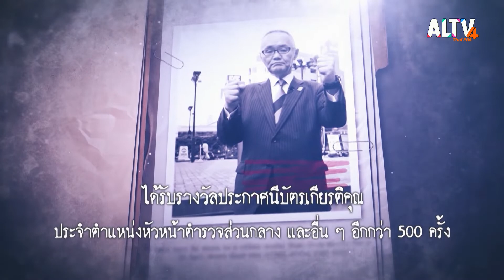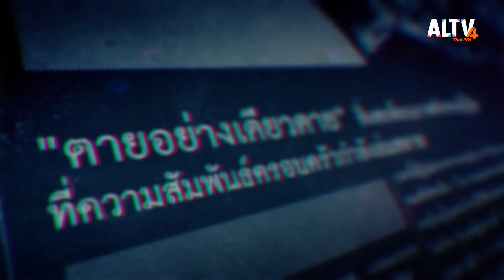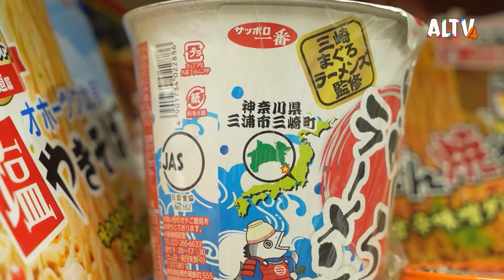Have a newsday : ช่วง 12.00 น. (18 พ.ย. 65)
ภูพานเฮ พืชแห่งอนาคต

“ดร.กฤษดา จักรเสน” หนุ่มดีกรีไม่ธรรมดา ผู้สนใจในการทำเกษตรแบบสมัยใหม่ กับพืชที่ไม่ค่อยเป็นที่รู้จักอย่าง "ภูพานเฮ" เขาได้ศึกษาและใช้เวลาทดลองปลูกพืชชนิดนี้ในไทยนานกว่า 10 ปี จนเห็นคุณสมบัติของต้นภูพานเฮที่ปลูกได้ทุกสภาพดิน ทนต่อทุกสภาพอากาศ ผลยังมีรสชาติที่เป็นเอกลักษณ์ นอกจากนี้ภูพานเฮยังมีสรรพคุณหลากหลาย สามารถนำไปแปรรูปสร้างรายได้ได้เป็นอย่างดี  “ภูพานเฮ” ผลไม้หน้าตาคล้ายหมาก ให้ผลทั้งปี มีโปรตีนตั้งแต่ 5-33% เลยทีเดียว นอกจากลูกจะมีประโยชน์แล้ว ใบของต้นภูพานเฮยังมีโปรตีนอยู่ 17.48% สูงกว่าปลาดอลลี่และไข่ไก่ เป็น Super Fruit ในหลายประเทศ และกำลังรอวันเป็นที่รู้จักในไทย

ติดตามชมรายการ HAVE A NEWSDAY วันศุกร์ที่ 18 พฤศจิกายน พ.ศ. 2565  เวลา 20.50 – 21.00 น. ทาง ALTV ทีวีเรียนสนุก ช่องหมายเลข 4